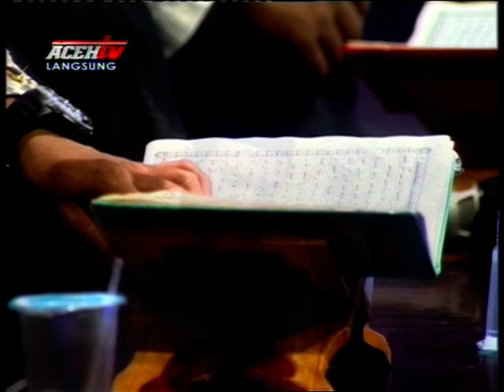GROUP TADARUS KHALILLURRAHMAN KEC.BAITURRAHMAN - BANDA ACEH | TADARUS ACEH TV MALAM KE-5